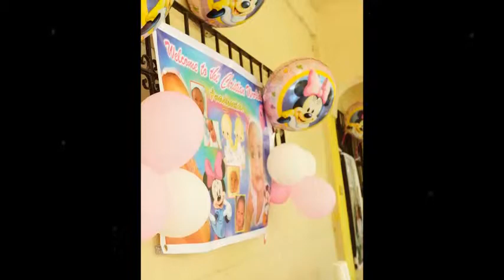Aljus Andres present Anasthaxia Qxino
Photo / video coverage of mr/mrs Mark & Gils Qxino Baptist day of their 1st Baby Anasthaxia Oxino welcome to world of christian